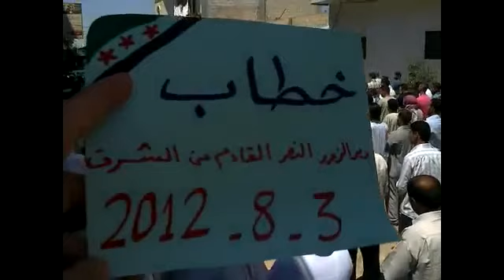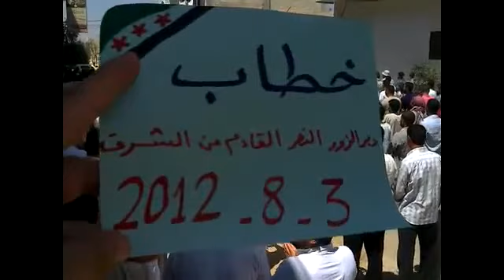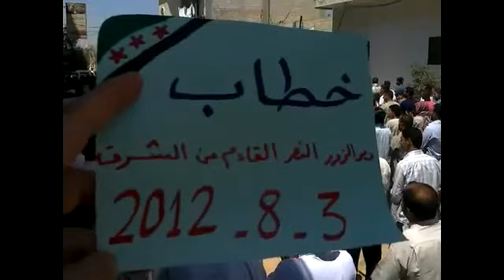3 8 Khattab Hama أوغاريت خطاب حماة , مظاهرات ديرالزور النصر القادم من الشرق